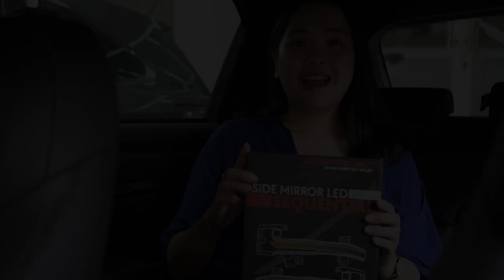LED HONDA WRV CUMA KEDAP KEDIP DOANG? PAKE INI BIAR RUNNING!